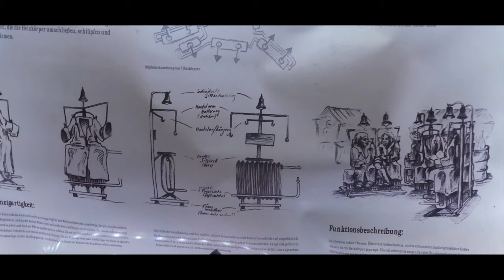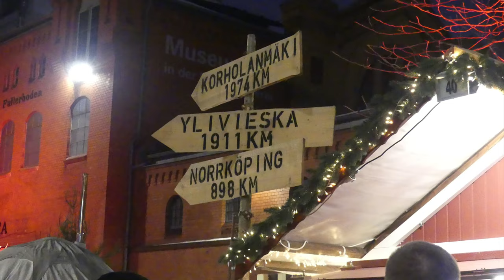2023 Berlin Germany Christmas Market Lucia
2023 Berlin Germany Christmas Market Lucia

Some Quick Photos of our visit to Germany Christmas Markets in Nov/Dec 2023 via Gate1 Tours.

This was our favorite markets and the photos don't do it justice.  This was our last market and we were a little photo fatigued, mostly we just enjoyed the market instead of taking pictures.   It is very large and just keeps on going around different lanes.   There was just a better energy here than all the other markets.   Huge mix of attendees and families of all ages.